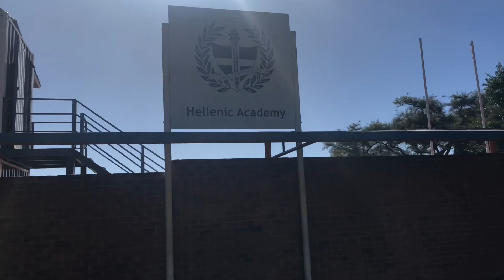Our Jack Rassell won!Attended a Dog Show for the first time|Zimbabwe Youtuber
Hey guys!Nico won and we are so excited and happy to have him .This was also out first Dog show

Outfit I wore if interested to see it’s Unboxing